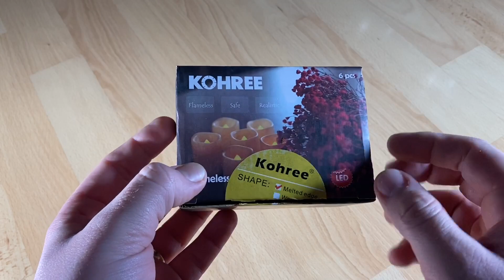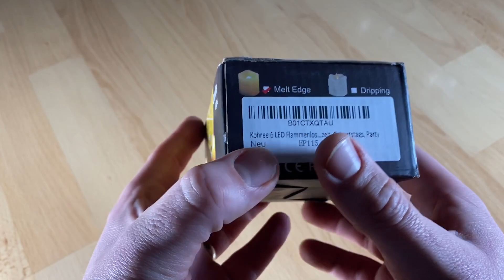Kohree LED Flammenlose Kerzen Fernbedienung Batteriebetrieben Kerze LED Kerze unboxing und Anleitung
Kohree 6 LED Flammenlose Kerzen mit Fernbedienung, Batteriebetriebene Kerze, LED Kerze mit Timer für Weihnachtsdeko, Hochzeit, Geburtstags, Party

【Echtigkeit und Langlebigkeit】Set von 6 geruchlos, Wellen Rand, Elfenbein Flammenlose Kerzen mit Fernbedienung, Durchmesser: 1.5 "x 1.9"(3.8x4.8cm). Es flackert wie eine echte Flamme - LED-Lampe wird nicht heiß und bewertet bis 10.000 Stunden.
【Sicherheit】Wetterfest und entworfen, um leichten Regen zu widerstehen, und nicht starkem Regen oder stehendem Wasser zu widerstehen. Ideal für Außen und Innen ohne Wachs zum schmelzen. Kein Rauch, kein Dreck, kein Wachs verschüttet, keine Gefahr, sicher um das Haus, Kinder und Haustiere.
【Multifunktionale Universalfernbedienung】Funktioniert mit allen Kerzen (gleiche Serie) zu gleicher Zeit oder separat. Schalten Sie sie alle aus oder an zur gleichen Zeit, ob es eine oder mehrere Sätze ist. Wählen Sie mit der "Mode" -Taste ein gleichmäßiges Glühen oder ein flackerndes Licht aus.
【Breite Verwendung】Geeignet für Jahrestag, Heiratsantrag, Outdoor-Kerzenschein-Bankette, Werbemittel, Hotels, Bars, Heimtextilien, Kirche, Weihnachten; Benötigt 1 x CR2450 Batterie pro Kerze (inklusive); die Fernbedienung hat eine einzelne 3V CR2025 Knopfzellen Batterie (inklusive).

pduesp